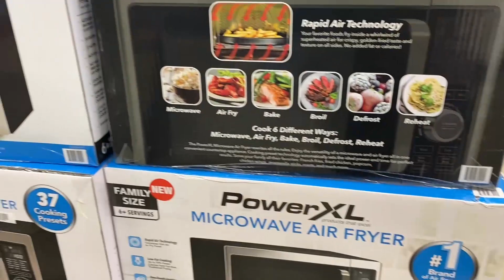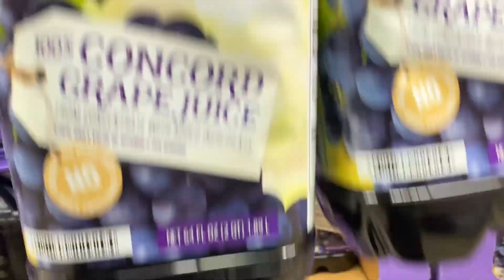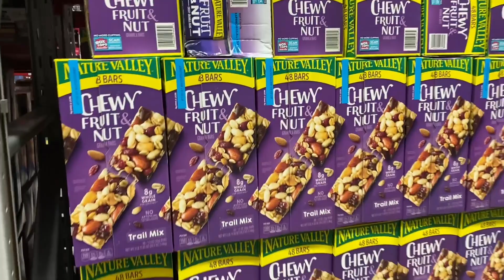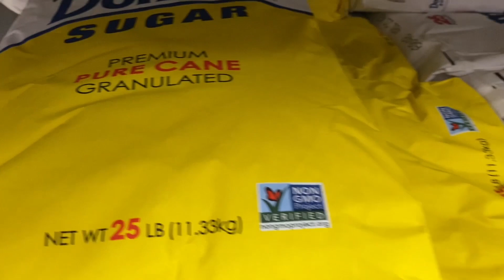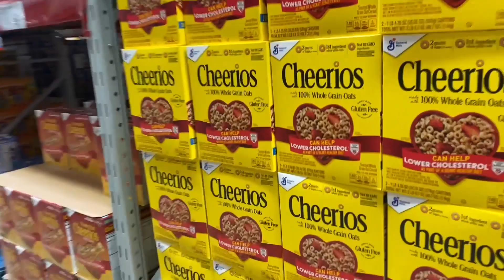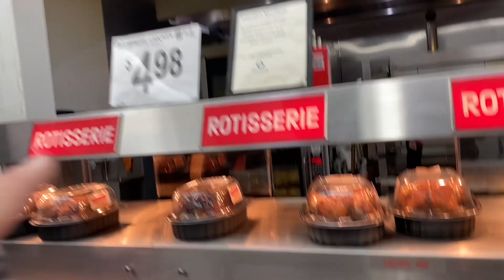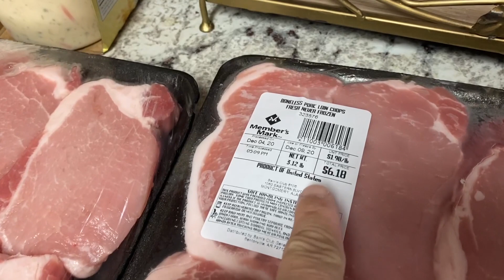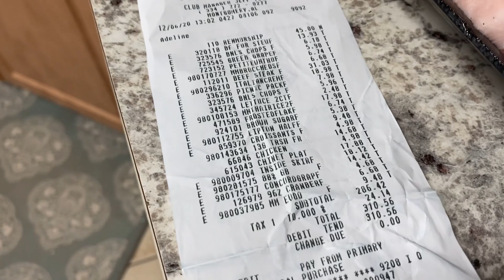QUANTO EU GASTEI NO MERCADO